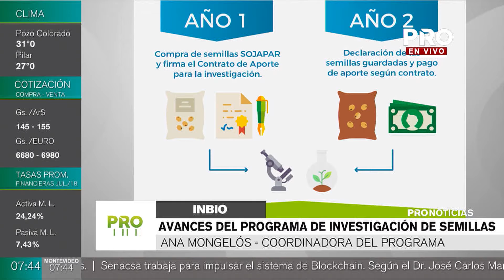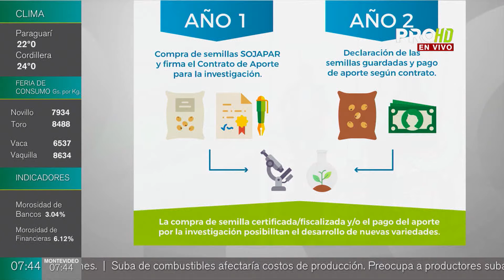Avances del programa de investigación de semillas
Implementan sistema comercial de variedades SOJAPAR, permitirá continuar el desarrollo de nuevas variedades, según explicó Ana Mongelós, Coordinadora del Programa